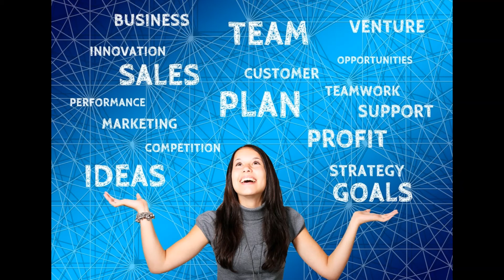Advertising rap "Ten Ad Commandments"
Top performer and advertising major at @AppalachianStateUniv Georgia Longworth lays down a rendition of advertising rap that defines the industry.